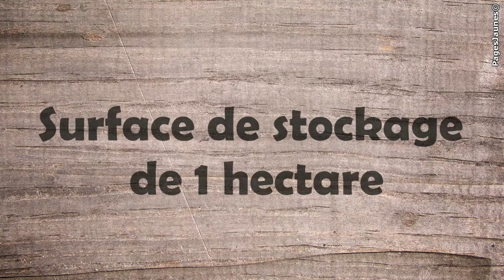ETS ROY à Saujon en Charente-Maritime (17), négoce de bois.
- Créée en 1948, la société ETS ROY est une entreprise familiale de 4e génération, située à Saujon en Charente-Maritime. Notre activité est le négoce de bois et de produits dérivés. Les Établissements ROY s'adressent aux particuliers et aux artisans.
Nous vous proposons également des revêtements de sol, du parquet flottant, du lambris, des panneaux de toiture et des planches de rive. Les matériaux sont le bois exotique, le sapin, l'aluminium et le PVC.

Nous sommes là pour vous conseiller sur les différents produits et la mise en oeuvre de ceux-ci. Notre surface de stockage est de 1 hectare et les 3/4 sont couverts.

Prenez contact avec les Etablissements Roy à Saujon pour un devis gratuit.